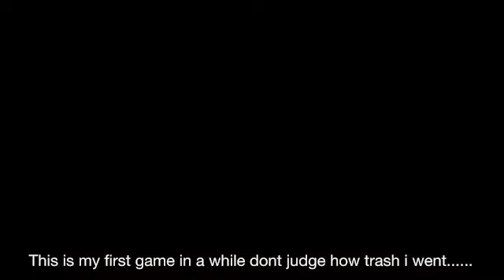KTG ICEY|WW2 Hordepoint| No Commentary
This video has no commentary because I forgot to turn the mic on🤦🏽‍♀️. BLOW UP the comments!
Tw-@KTGICEY
Sc- Marrisettek
Xbox- KTG ICEY